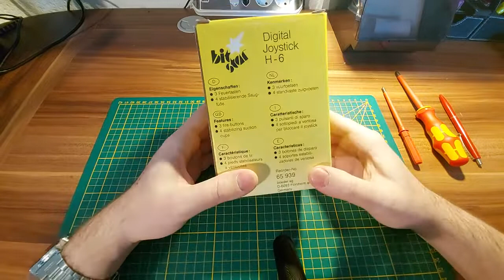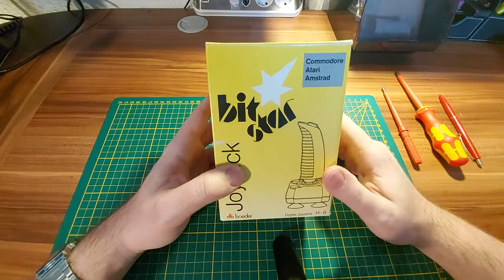Boeder Digital Joystick H-6 | Katastrophenjoystick?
Hier findest du Videos über Spiele, Programme und Hardware rund um meine Sammlung alter Konsolen und Computer.

Kurzinfos zum Joystick
Name: Digital Joystick H-6
System: Commodore 64
Erscheinungsjahr: unbekannt
Art: Joystick
Programmierer/Herausgeber: Boeder AG Flörsheim am Main

Unterstützung für 8-Bit Flo
Wer mich und meine Projekte unterstützen möchte, kann das gerne über Sachspenden z.B. Joysticks, Laufwerke oder Disketten tun. Gerne auch defekte Geräte, die noch eine Chance haben durch Reparaturen ein neues Leben zu erhalten.

Postanschrift bitte über eMail erfragen. Danke.

Sicherheitshinweis
Alle Reparaturen und Umbauten die ich zeige bespreche ich vorher mit einem Fachmann z.B. Elektriker. Meine Videos haben nicht den Anspruch eine korrekte bzw. vollständige Anleitung zu sein. Bitte fühlt euch nicht verleitet mir alles blind nach zu machen. Ideen holen ist gut - dafür stehen meine Videos - aber immer bitte vorher die eigenen Fähigkeiten überprüfen und einen Fachmann aufsuchen. Erst danach kann es los gehen.

Hinweis Werbung
Es ist nicht beabsichtigt Werbung im rechtlichen und kommerziellen Sinne zu machen.
Alles was ich zeige kommt aus eigenem Interesse und ist von mir selbst angeschafft bzw. wurde bezahlt.
Sollte es zu einer Ausnahme kommen, werde ich das Video den Richtlinien von YouTube entsprechend kennzeichnen.